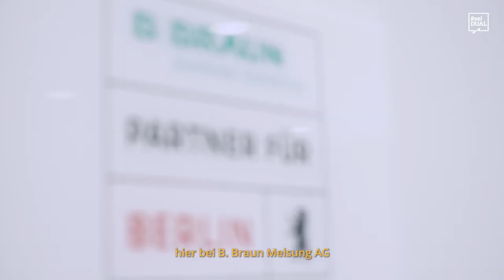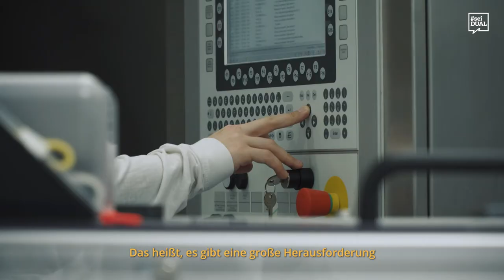Ausbildung | Pharmakant*in | B. Braun Melsungen AG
Bauteile herstellen und kleine Stellschrauben anziehen, damit das große Ganze funktioniert. Als Mechaniker*in hat man viele Möglichkeiten. Was du dafür brauchst? Azubi Kevin von der B. Braun Melsungen AG erklärt es!